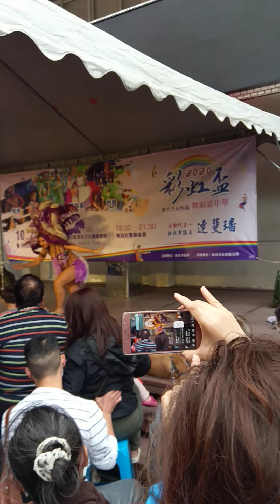2020年10月24日